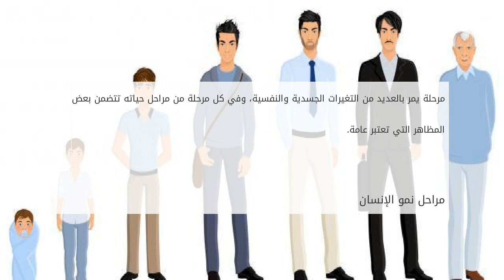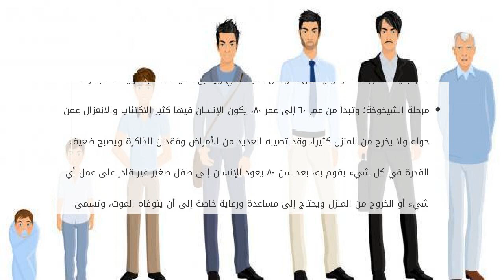بحث عن مراحل نمو الإنسان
يعدّ الإنسان أحد الكائنات الحية المتطوّرة التي تمرّ في العديد من المراحل أثناء حياتها، حيث يمر الإنسان الطبيعي في هذه المراحل بصورة منتظمة؛ بداية من ا بحث عن مراحل نمو الإنسان